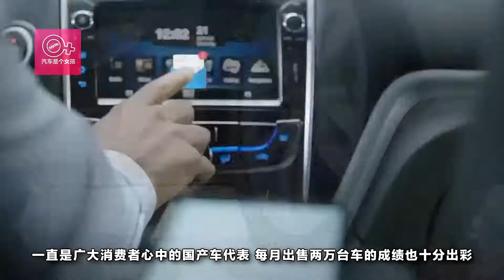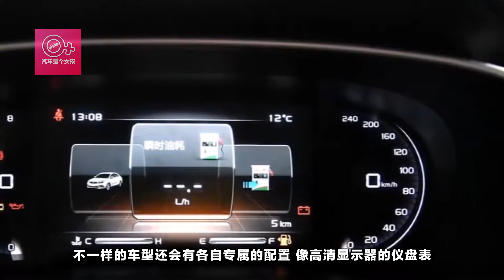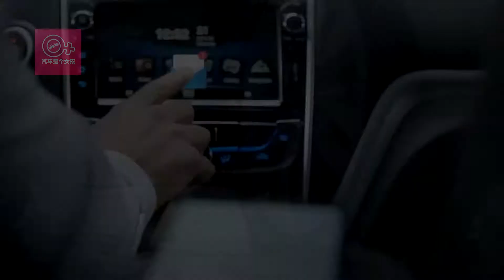百公裏油耗不到6個，這款一年賣24萬輛的爆款自主家轎新車到店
吉利帝豪作為國產汽車的中堅力量，依靠精彩的外表設計和出色的內部配置，一直是廣大消費者心中的國產車代表，每月出售兩萬臺車的成績也十分出彩。近日吉利帝豪又推出新車型——吉利全新帝豪，新車的全新改變，引起了眾多消費者的關註，接下來詳細介紹一下新車。